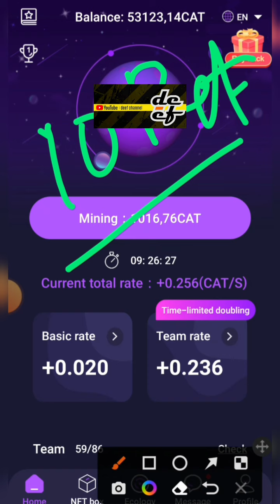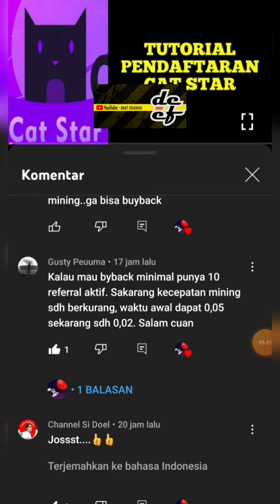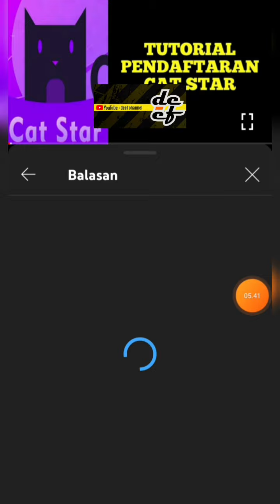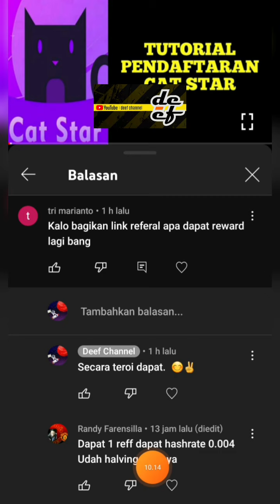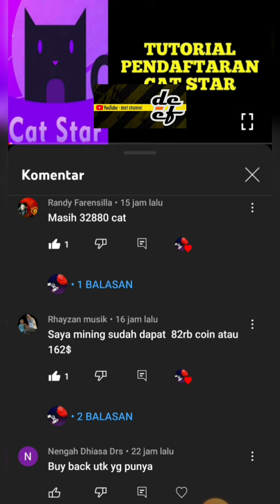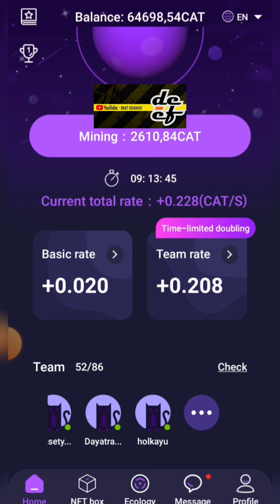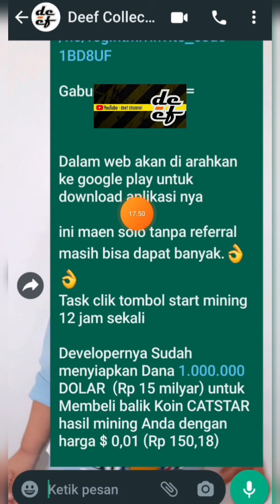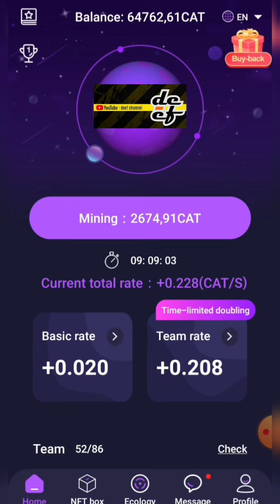SEKILAS INFO || CAT STAR❗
*Infonya, Mulai 3 oktober 2022 s/d 12 desember 2022 penghasilan mining akan dibeli pihak dev nya langsung  degan rate 1 cat = $0.01
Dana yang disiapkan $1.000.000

Kode Referral: 1BD8UF